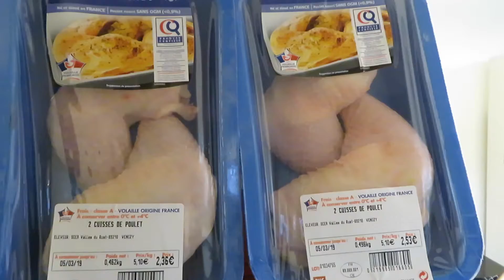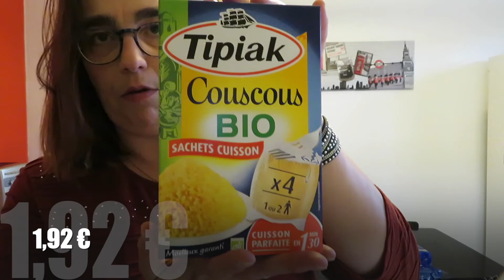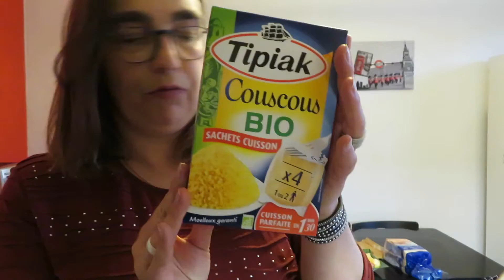HAUL#77 - RETOUR DE COURSES CARREFOUR MARKET !